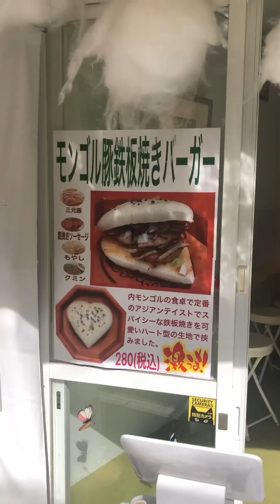🔥全品セール中🔥 肉まん1個170円(税込) 2個320円(税込) バーガー1個270円(税込) 2個500円(税込)